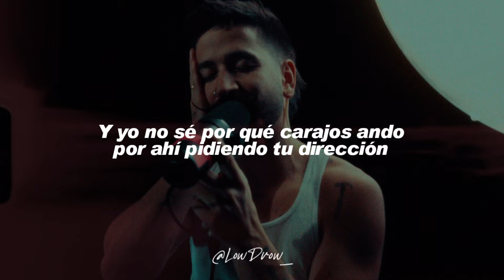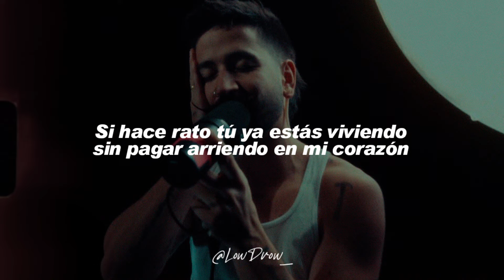Camilo - En Tus Sueños o En Los Míos (Letra)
🎵 Camilo - En Tus Sueños o En Los Míos

Lyrics:
Ay dime dónde es que nos vemos hoy
Yo ya estoy cansado de andar escondido
Yo quiero estar ahí en tu habitación
Y te pediría la ubicación
Pero igual tus padres no te dan permiso

Y si te atreves yo paso a buscarte
Cuando ellos ya se queden dormidos
Y si no nos vemos pa cenar
En tus sueños o en los míos

Yo necesito saber
Si tú estás igual que yo
Si lo que hicimos ayer
Podemos llamarle amor

Y yo no sé por qué carajos ando
Por ahí pidiendo tu dirección
Si hace rato tú ya estás viviendo
Sin pagar arriendo

Y tu dirás que yo no tengo nada más que hacer
Pero yo cancelo todo pa poderte ver
Y es que ningún hombre puede concentrarse bien
Cuando tiene en la cabeza tremenda mujer
Dime qué planes tienes mi vida para esta tarde
Porque yo ya separe todo el día para enamorarte

Yo necesito saber
Podemos llamarle amor

LowDrow